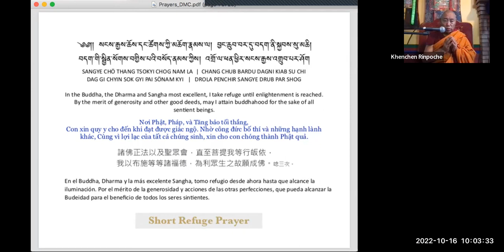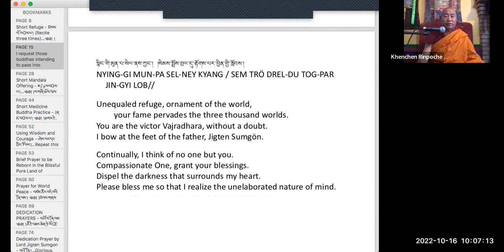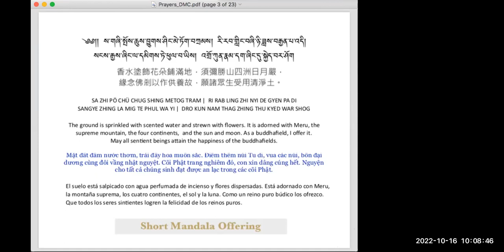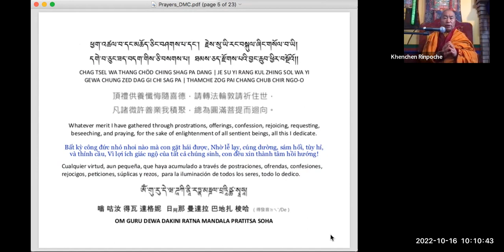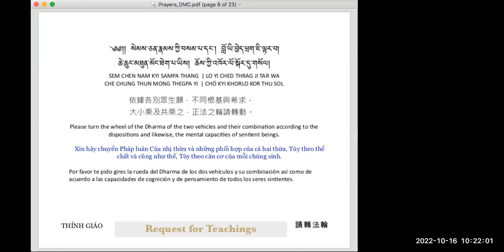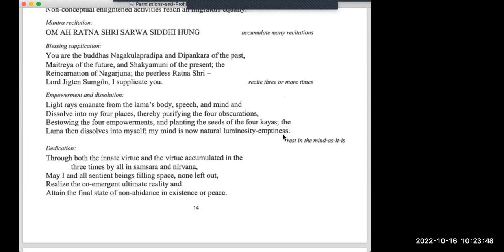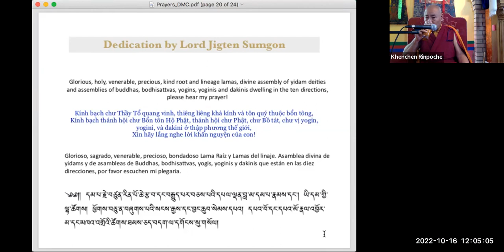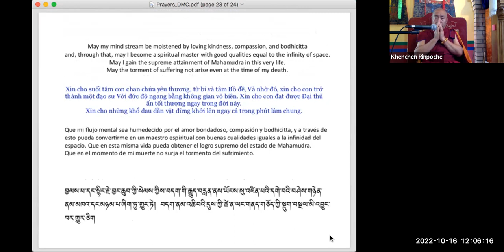GONGCHIK w/ Permission & Prohibition - KHENCHEN KONCHOG GYALTSEN RINPOCHE, 16 Oct 2022, Session 9